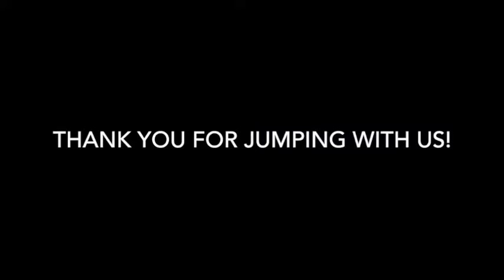Skydive Tennessee Maria Lancaster